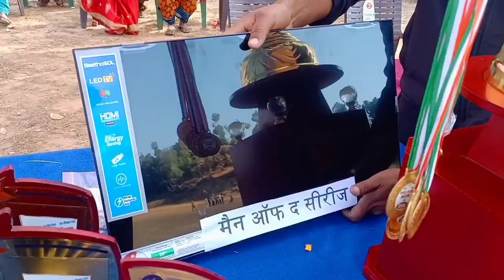pahadi भोटिया कुत्ता इतना महंगा ले लिया😭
दोस्तों कुछ परेशानी होने के कारण ब्लॉग जल्दी नहीं आ पाया 🙏🙏🙏🙏🙏🙏🙏🙏